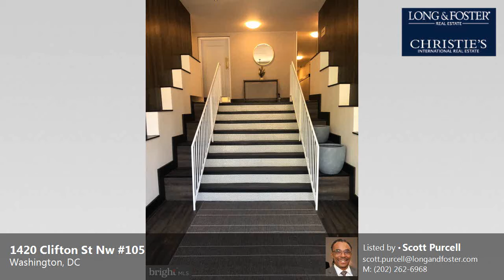Rent: 1 Bed - 1 Bath - 475 sq ft - Washington - DC [$1,650] MLS #: DCDC468320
-- SUMMARY:
Real estate for rent - Multi-Family: 1 Bed - 1 Bath - 475 sq ft - 1420 Clifton St Nw #105 Washington - DC [Rent Price: $1,650]
MLS #: DCDC468320

-- DESCRIPTION:
. SEE YOUTUBE VIDEO Great opportunity to live between bustling Columbia Hgts and the vibrant U St Corridor. This bright and sunny apartment is awaiting a new occupant. Freshly carpeted and painted, featuring a wall of windows in both the living / dining room combo as well as the bedroom. Sparkling clean bathroom, a large walk-in closet round out this very well priced one bedroom. Hurry before its gone!